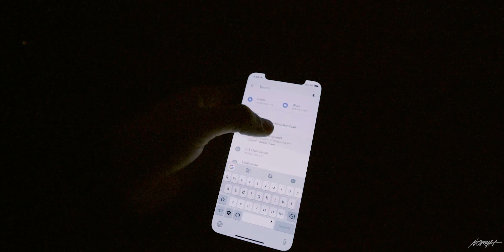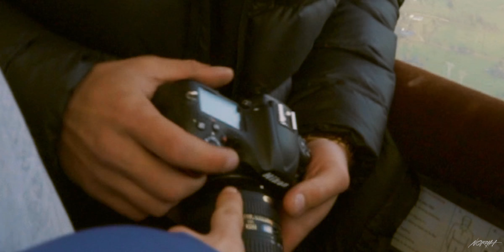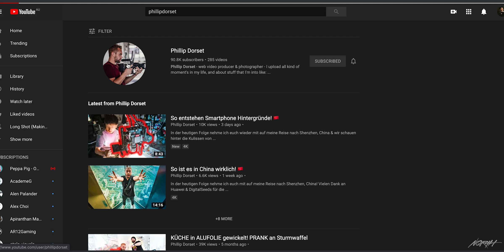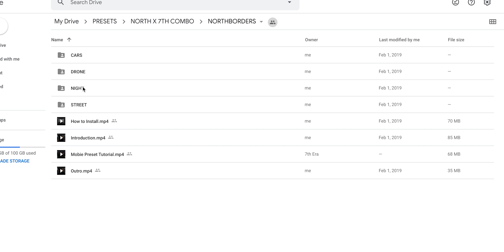Hot Air Ballooning Is THE COOLEST Way To Travel.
I had no idea what to expect AHAH its so fukin weird hahahh but would do it again 10/10

My NEW Personal Lightroom Presets!

Camera Gear:
Sony a7riii

Lighting:
Godox SL-60W